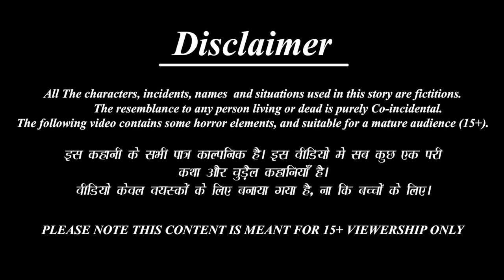सात दिन बासी खाना | Saat Din Basi Khana | Saas Bahu | Hindi Kahani | Moral Stories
Credits: Sound effects obtained from